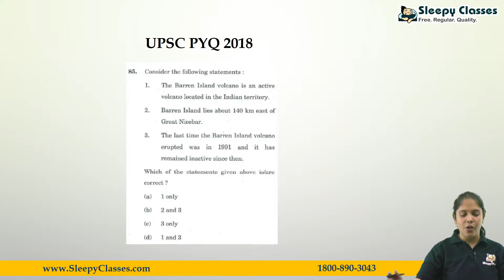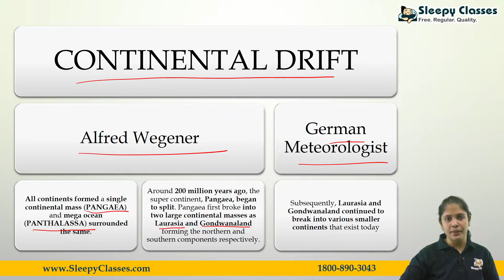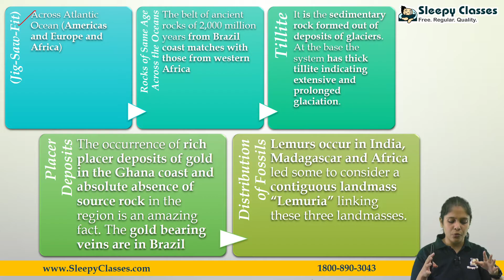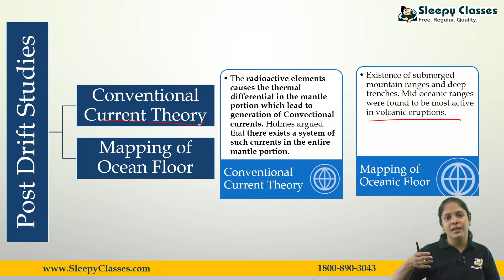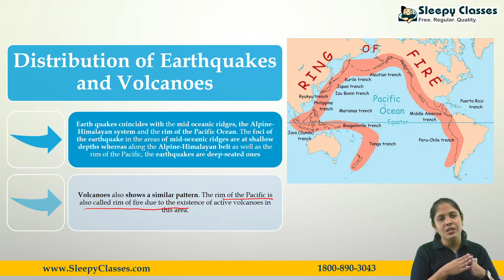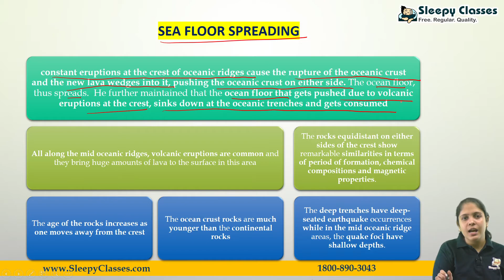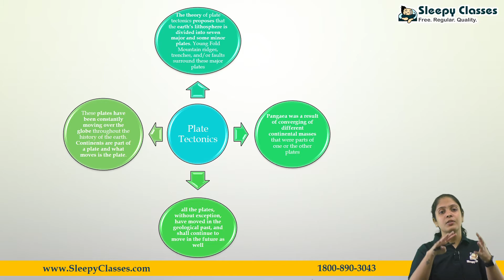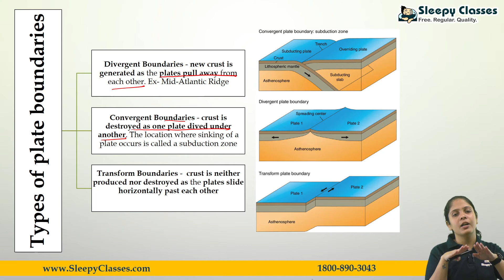NCERT SERIES || GEOGRAPHY || DISTRIBUTION OF OCEANS & CONTINENTS || DAY-4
Hydrosphere remains the largest living habitat in the earth. This video throws light on the theories how the ocean and other landmasses that exists today were formed.